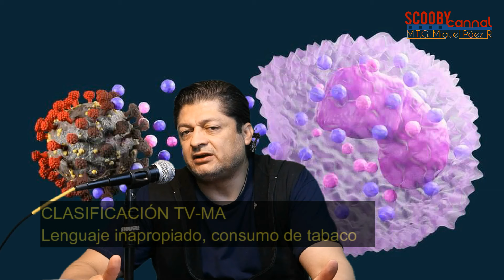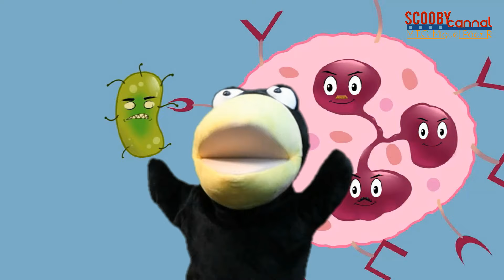Asertividad. SÉ ASERTIVO.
Tener una Comunicación Asertiva es tener Responsabilidad en lo que digo y lo que entiendo. Una simple fórmula, para ser claro, preciso, y lo más importante: dejar de lado los “ganchos neuróticos” que amenazan con alterar el estado de ánimo, provocando múltiples inseguridades en nosotros.
Y es que, los tiempos modernos son de ofensa, de dolor, de rabia, de cancelación, de sensibilidad, de tomarme todas las cosas “personalmente”.
Pareciera que los “juicios de valor” aunados a los “prejuicios” personales (esos que son aprendidos, pero jamás comprobados o que tienen unos cimientos de dudosa calidad) complican la ya distorsionada comunicación con nuestros pares.
“Es que me descalificó y eso me hirió.” “Es que si no le doy por su lado se va a enojar.” "Es que mejor no digo nada para que no se sienta." ¿Y si te dijéramos que hay una fórmula para navegar con más seguridad en el mar de las relaciones humanas?
Acompáñanos para enterarte aún más.
"Sin raspar muebles"
CLASIFICACIÓN TV-MA
Lenguaje inapropiado, consumo de tabaco